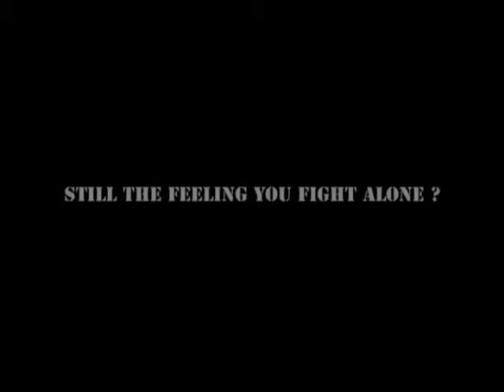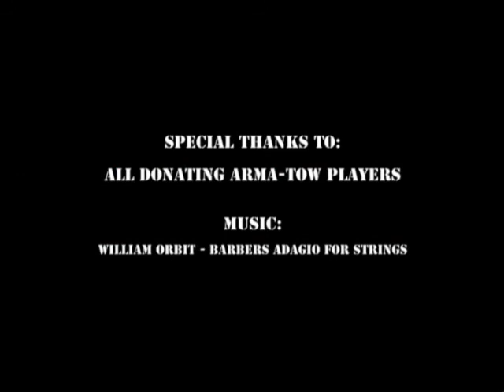Armed Assault - Theatre of War Trailer